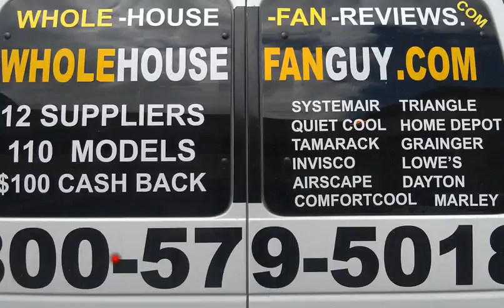Whole House Fan Phillipsburg